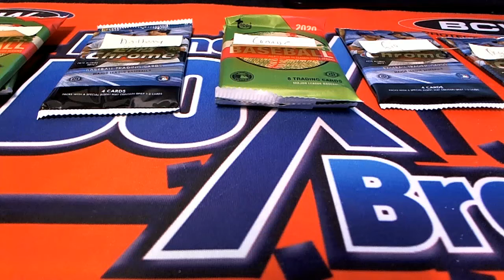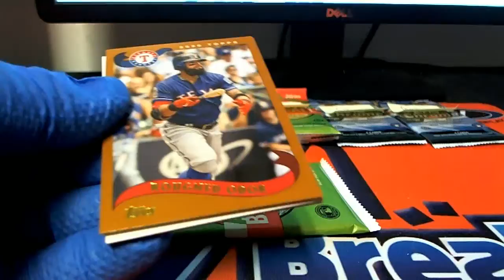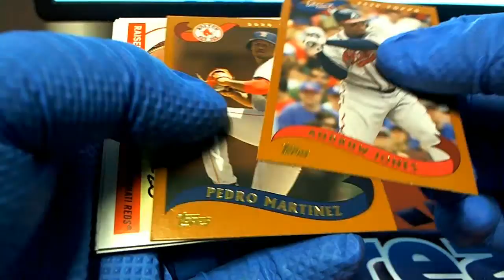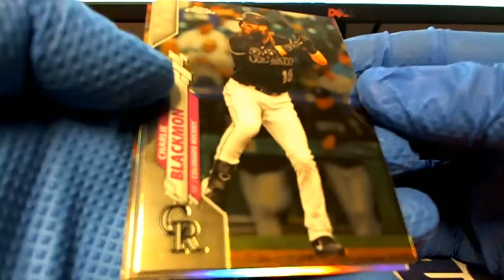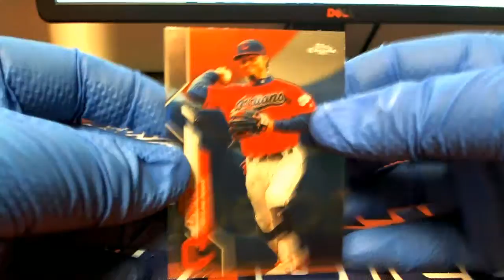PACK RIPS MARK R CONNOR B GIO S ANTHONY I MATT L